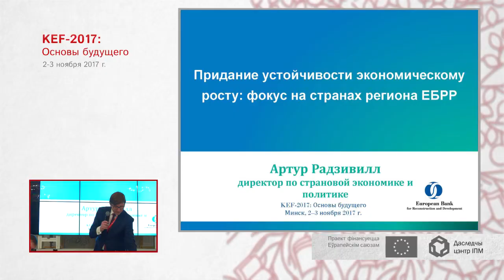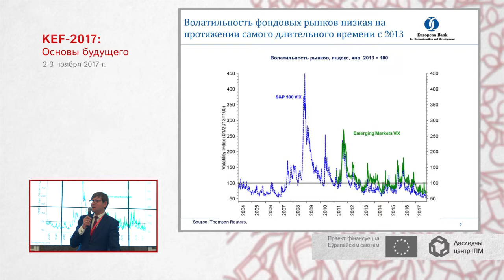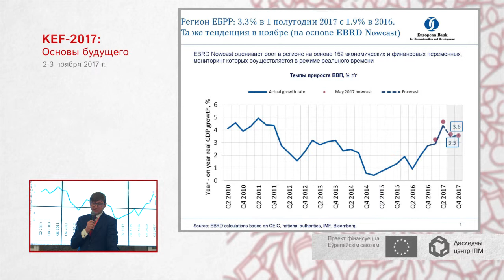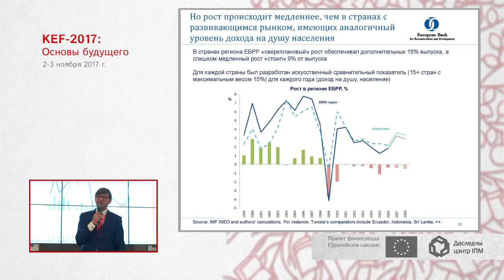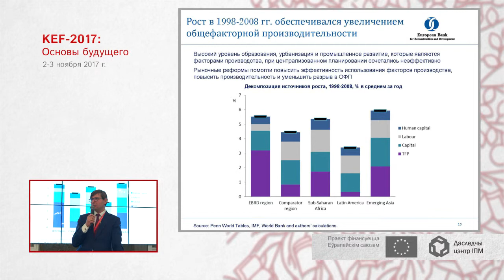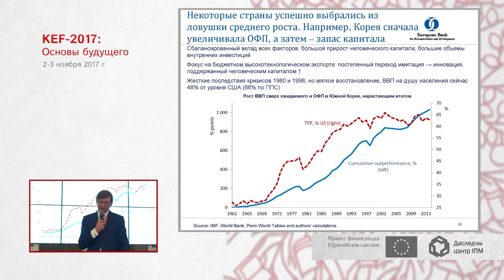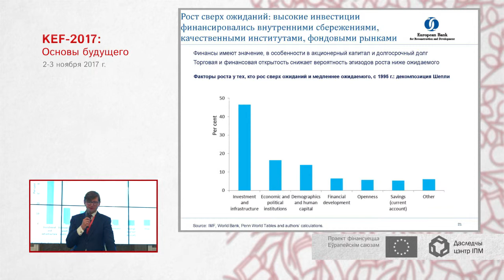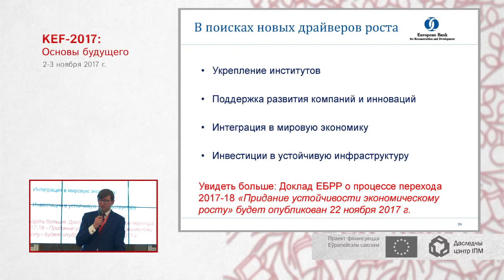Artur Radziwill "Sustaining growth. Focus on the transition region"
KEF-2017: Foundations of the future
Keynote speeches: Shaping the global context